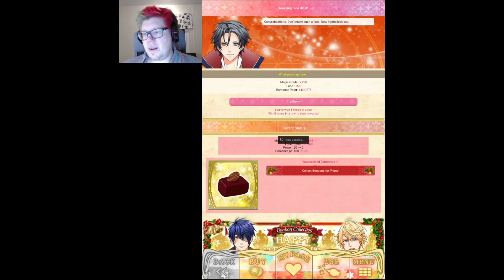What is That? | Wizardess Heart+ | Let's Play #11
*WARNING! CONTAIN SPOILERS!*

Wizardess Heart+ is an otome game that was suggested by you watchers, following my MC and Joel Crawford in a romantic adventure!

Joel is stubborn, I am stubborn, we are all stubborn! And what is that thing? All in my Link body says its a fairy, but can we be sure?
Lot's of things going on, make sure to check it out!

Help me decide which prince to pick in My Sweet Prince let's play!